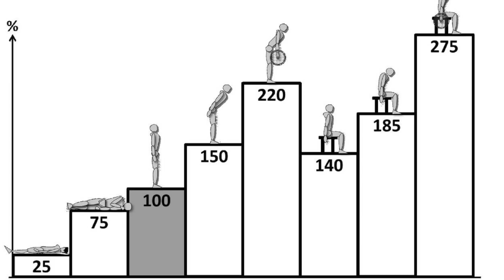Allenare le spalle da in piedi o da seduto?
È meglio ALLENARE LE SPALLE da in piedi o seduto? Dove sovraccarichiamo meno la schiena e dove siamo più sicuri nell'allenare il deltoide?

Scopriamo come conviene fare:
- le spine con manubri
- il lento avanti
- le alzate laterali

Scopri Project Exercise, il nostro libro sulla tecnica degli esercizi, la loro biomeccanica e tutto quello che riguarda la fisiologia articolare applicata alla palestra:

2 video alla settimana tra Tutorial, Programmi Pratici e Sfide su allenamenti, esercizi, palestra, alimentazione, diete, calisthenics, trazioni, panca piana, squat, crossfit e kettlebell.